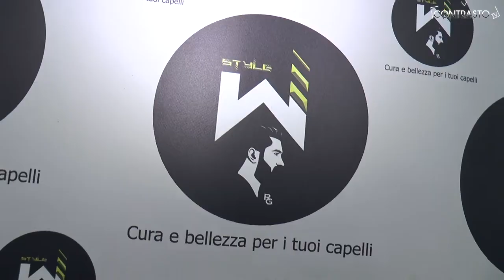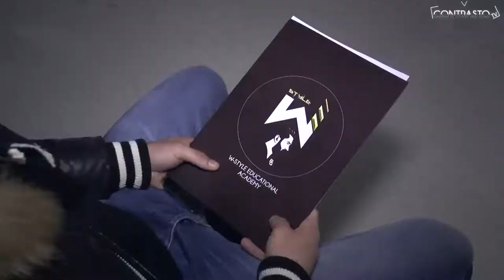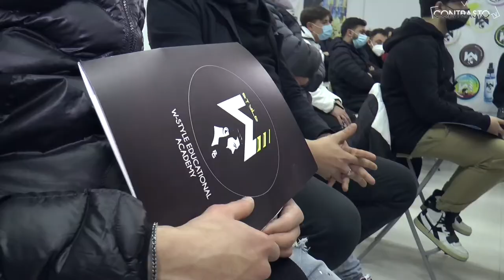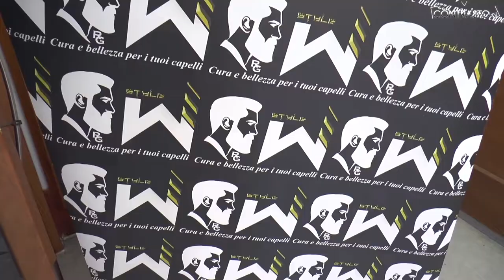Teverola, openday del gruppo W-style con Gianluca Di Gennaro (01.02.21)